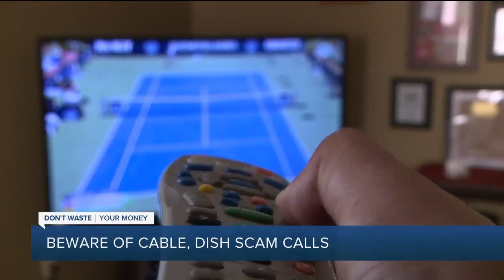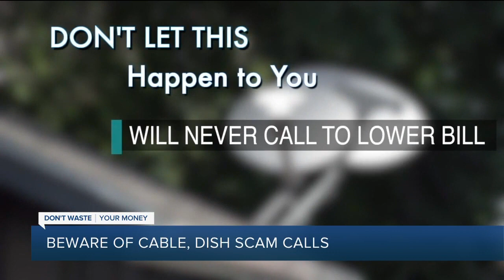Beware of cable, DISH scam calls